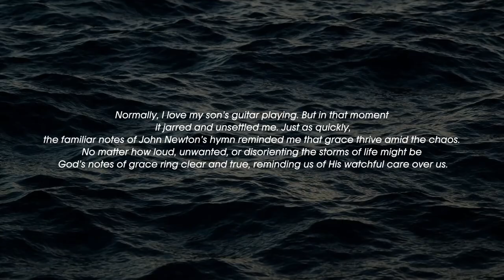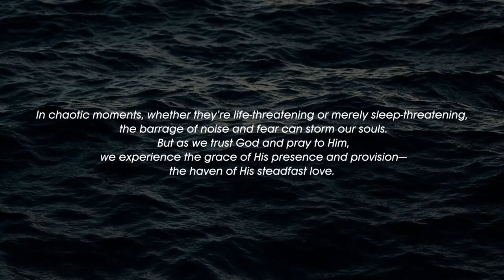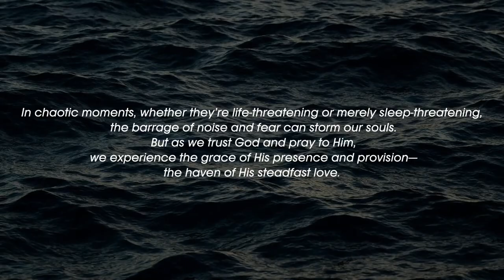January 01, 2023(bible verse, quotes and history) |calendar| Welcoming 2023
its about bible verses, motivational and inspiration quotes for a day, meditation and short history happens on that day